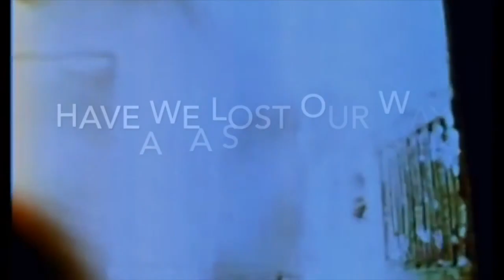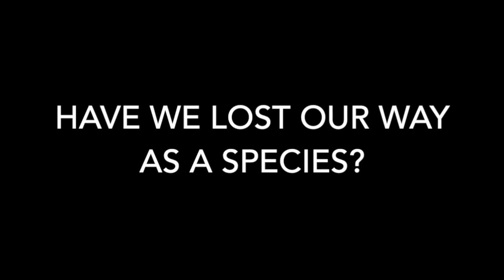Local Music, Episode 11: TV Santa Barbara, Heather Elise Ehlen & Billy Webster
Heather Elise Ehlen & Billy Webster at TV Santa Barbara. Local Music produced by Daniel Bollag.